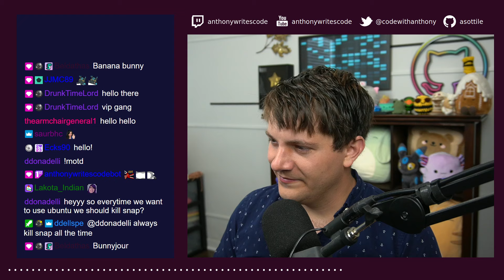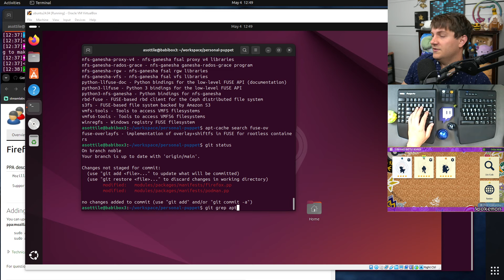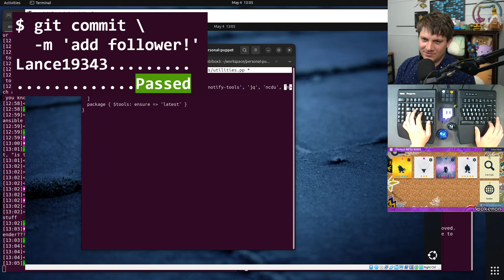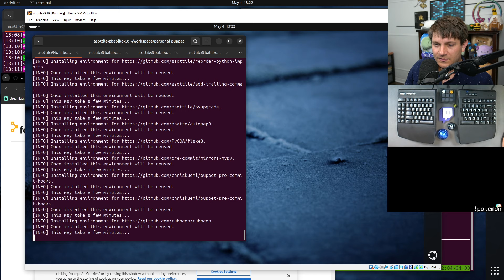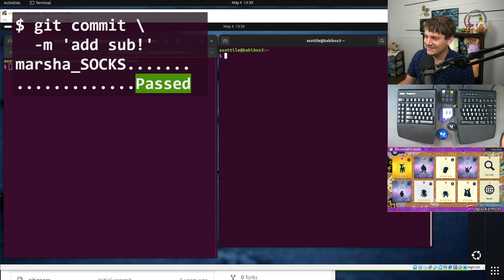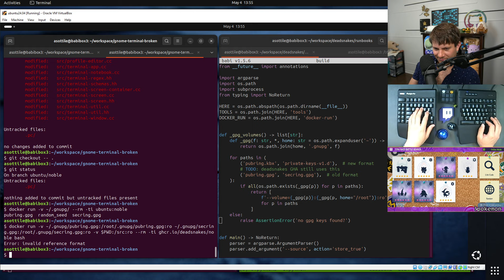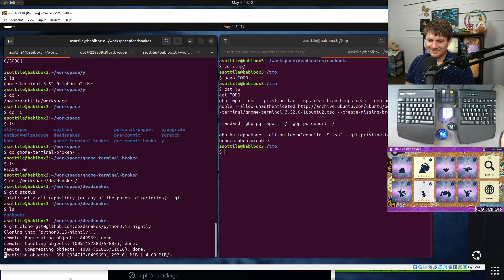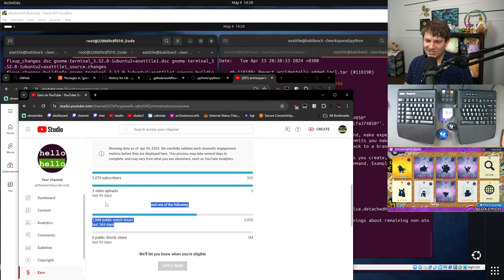replay - ubuntu noble vm setup - 2024-05-04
today we get puppet running on my new ubuntu noble vm!